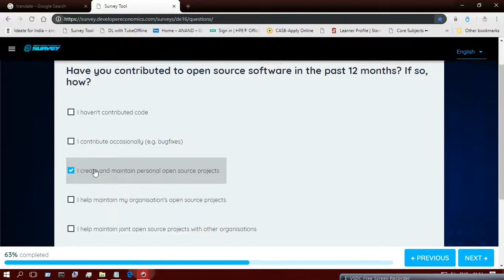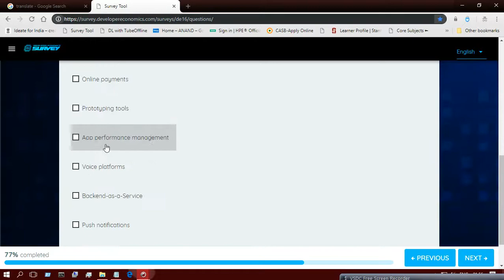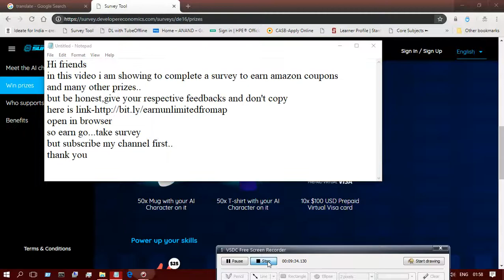How to earn real money and prrizes from survey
Hi friends
in this video i am showing to complete a survey to earn amazon coupons
and many other prizes..
but be honest,give your respective feedbacks and don't copy
Open in browser
so earn go...take survey